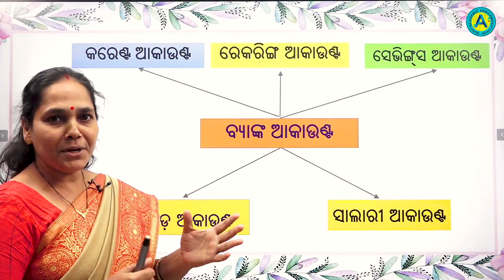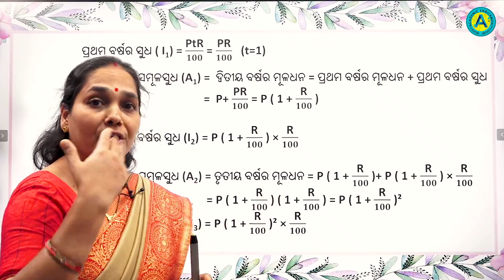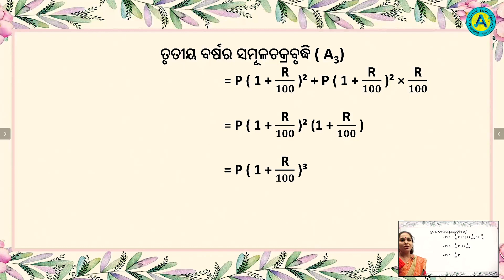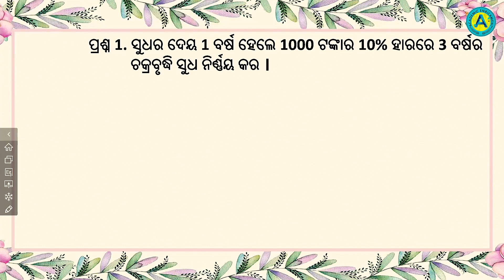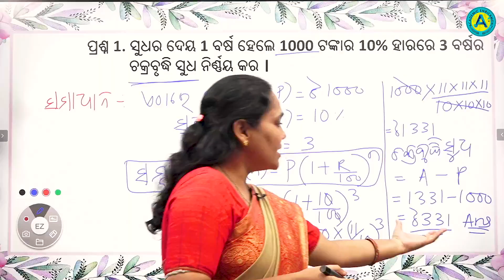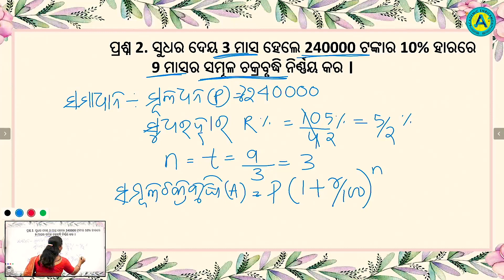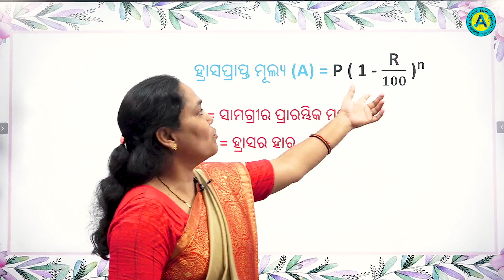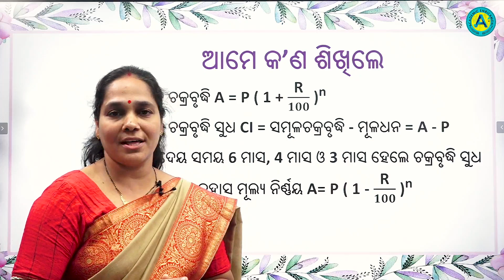ଅଷ୍ଟମ ଶ୍ରେଣୀ - ସରଳ ଗଣିତ - ଅଷ୍ଟମ ଅଧ୍ୟାୟ - ବ୍ୟାବସାୟିକ ଗଣିତ - ଭାଗ - ୦୩ || BYABASAYIKA GANITA || AE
ଅଷ୍ଟମ ଶ୍ରେଣୀ - ସରଳ ଗଣିତ -ଅଷ୍ଟମ ଅଧ୍ୟାୟ - ଭାଗ - ୦୩
ବ୍ୟାବସାୟିକ ଗଣିତ - ଚକ୍ରବୃଦ୍ଧି ସୁଧ
Academic Enrichment is a professionally developed education by best in class school teachers. The content is created by Experienced Government School teachers who work closely with students to build study skills, confidence, and independence. The content is developed and reviewed by a team of experienced teachers and education professionals.